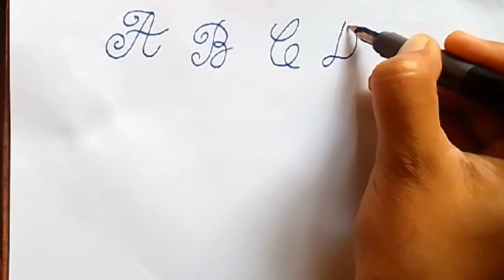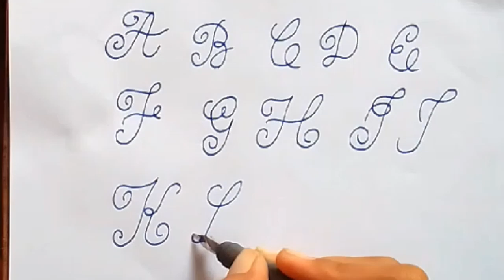English Alphabet beautiful handwriting | How to write English capital letters